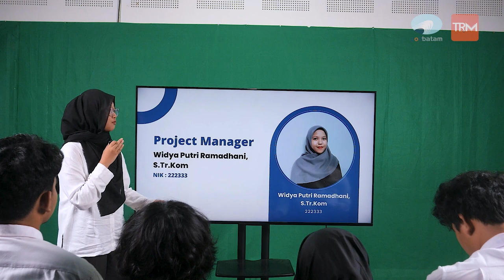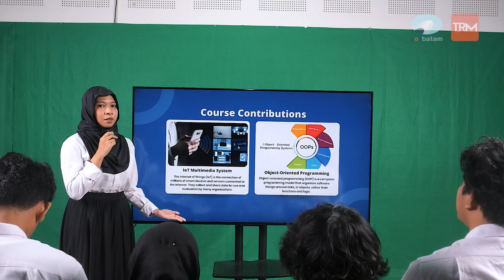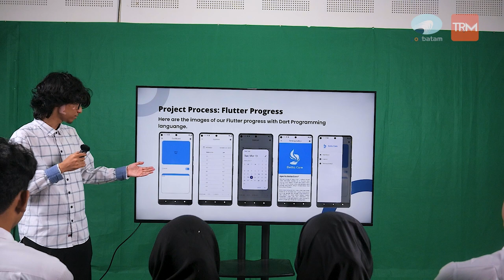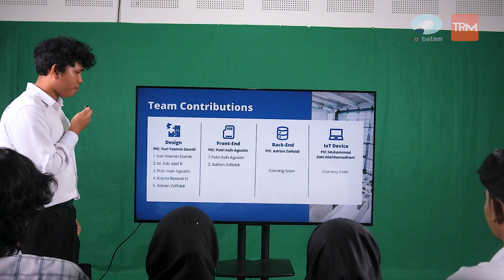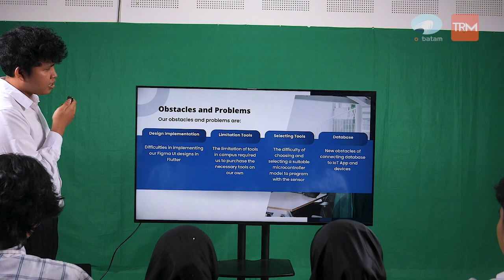Mid Semester Assessment Presentation by Team 3 PBL-TRM404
Project Title : Water Quality Monitoring Mobile Application.

Project Description : The Water Quality Monitoring Mobile Application helps to monitor the water quality of Betta fish aquarium in real-time. It uses IoT devices to measure the water acidity, water temperature, and water turbidity of the aquarium. If any of these parameters don't meet the preset targets, the app will send a notification, suggesting solutions for users to improve the aquarium water quality. This application also has a feature to generate reports on the monitored aquarium water quality. This IoT Water Quality Monitoring application is designed to be used on Android smartphones so that it can be used by everyone.

Project Manager : Widya Putri Ramadhani, S.Tr.Kom

Team's Identity :
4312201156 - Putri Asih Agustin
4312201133 - Muhammad Zaki Alief Ramadhani
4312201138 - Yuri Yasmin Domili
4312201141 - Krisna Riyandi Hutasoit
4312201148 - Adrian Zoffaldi